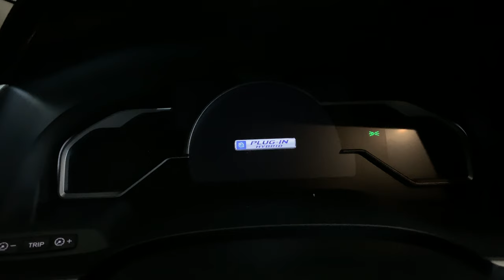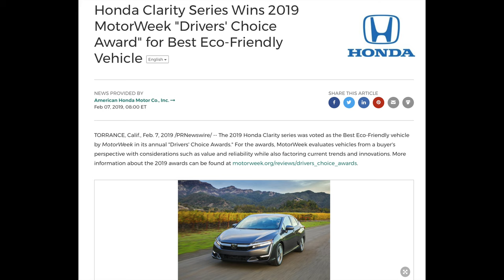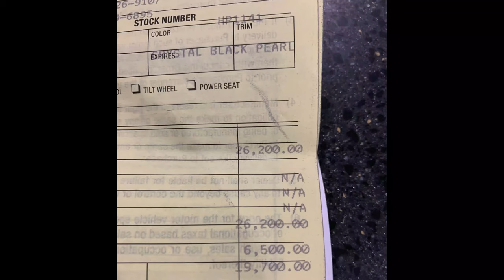Honda Clarity, an Amazing Car THAT NO ONE IS BUYING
In this video we will look at a car that helps people transition from fossil fuel to full electric.  The problem: most people have never heard of it.  Watch the video to find out how I bought the car for under $20K new.

and